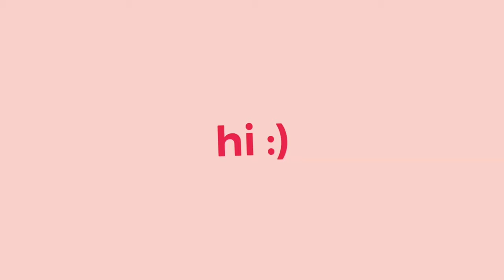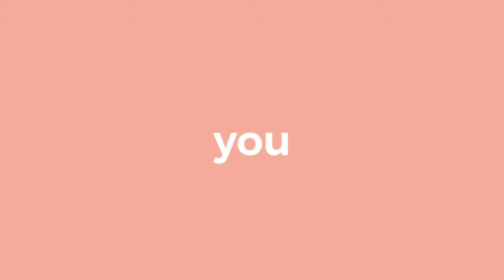UNBOXING MY NEW iPhone 13 Pro Max!!